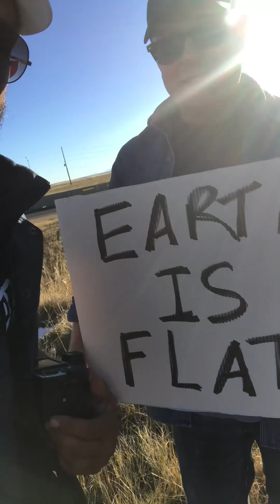Meet the flat earth family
Denver flat earth conference family